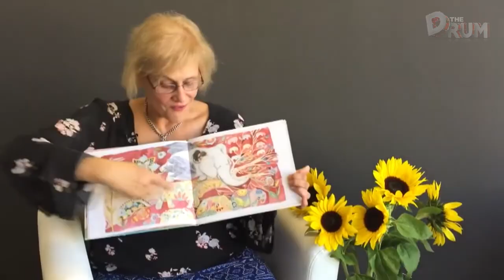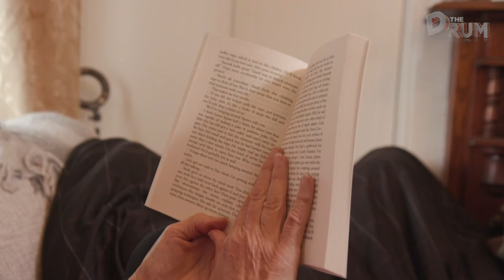People suffering from arthritis delay treatment due to high costs | The Drum | ABC News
Arthritis is the second most common health issue in Australia – but a survey has found nearly one in five people are leaving it too long to seek help. Reporter Stephanie Boltje finds out why.